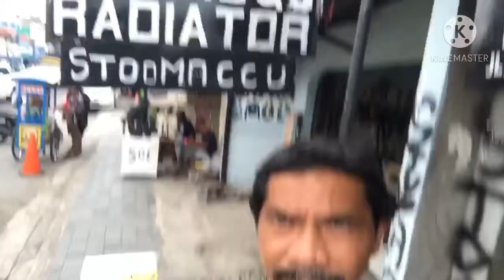Dinamo starter rusak dan perbaikan tampa ganti part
Salam dari Teknik kawan kita sehat dan sukses selalu untuk kawan semua pada konten kali ini TKK membahas mengenai kerusakan  pada dinamo starter yang mana keluhan pemilik pada saat mobil di starter mesin tidak mau hidup pemilik mengira aki tidak kuat mengangkat yg terdengar hanya bunyi tek tek saja ok untuk memhetahui selanjutnya mari  kitak lihat video ini